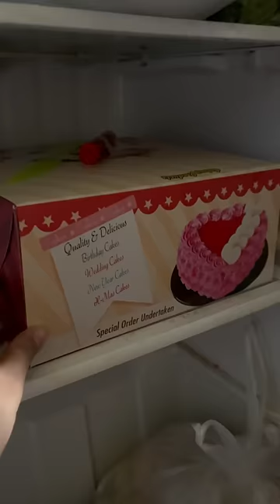MiniVlog#32 💍❤️GOLD gift for Amma Birthday🎉Birthday Vlog🫶